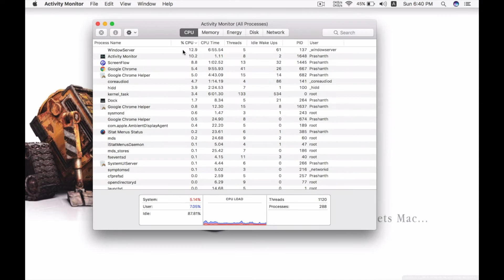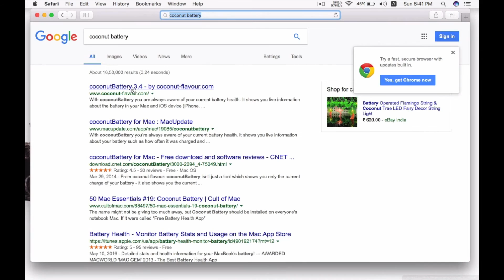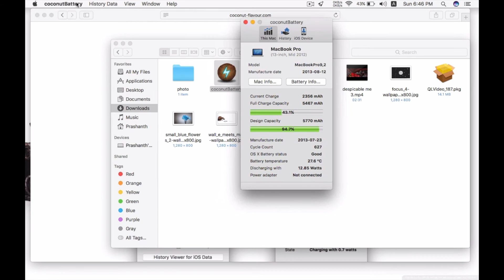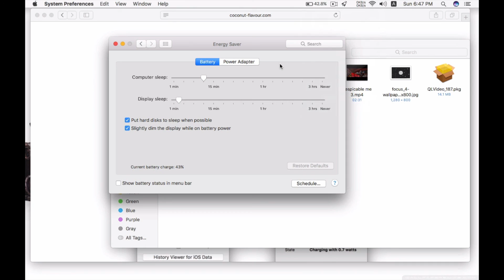How to show Battery remaining in macOS Sierra version 10.12.2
This video shows you How to show Battery remaining in macOS Sierra version 10.12.2

As we know that Apple has removed this feature in the latest update macOS 10.12.2 So This video shows some alternative ways to see the Battery remaining time in your mac